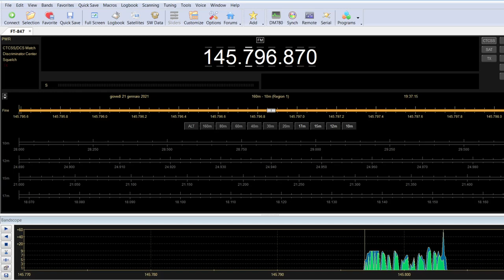ISS School contact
OR4ISS (Mike Hopkins KF5LJG) have school contact with Maine Regional School Unit #21, Kennebunk, ME
Telebridge IK1SLD

School Information:
RSU#21and Sea Road School are ‘all systems go’ for a contact with theInternational Space Station. RSU#21 is made up of the neighboringtowns of Kennebunk, Kennebunkport and Arundel located on the Southerncoast of Maine. The area is best known for beautiful beaches, freshseafood and being the summer home to two U.S. Presidents. Sea Roadschool has 325 students in grades 3 - 5. All students in thedistrict, starting at pre-Kindergarten, are immersed in STEM classand methodology.  STEM is also actively supported in the community.For example, this project came into being due to a closecollaboration with Sea Road School’s STEM team and the localAmateur Radio club.
Thestudents are very familiar with the pursuits of the ISS as they havepaid close attention to the voyages of Maine residents and astronautsChris Cassidy and Jessica Meir. There is a host of activities thestudents will participate in preparation for the live contact inJanuary. ​Students will have the opportunity to listen to a storyread by an astronaut on the ISS, train to be an astronaut in PEclass, paint starry night pictures in art class and even eat "spacefood" favorites prepared by Nutrition Services staff. It will bean honor, a thrill and a once in a lifetime opportunity for studentsto speak with an astronaut on the ISS.

Students First Names & Questions: 1. Evelyn (11): How do you communicate with your family at home?
2. Torben (10): What do you miss the most from home?
3. Mia (10): How did you feel when you looked back and saw earth for the first time?
4. Rory (10): What are your favorite scientific experiments on the ISS right now?
5. Elise (8): Do magnets behave the same way in space as they do on Earth?
6. Tyler (10): What is the most dangerous part of being in space?
7. Ruby (9): What does it smell like in the space station?
8. Jack (10): How do you stay in shape on the ISS?
9. Scotia (10): What happens if someone gets hurt in space?
10. Oliver (9): How long and hard did you train to be an astronaut?
11. Evelyn (11): What are the side effects of being in space?
12. Torben (10): How do you conquer your fear in space?
13. Mia (10): What does a day in an astronaut's life look like?
14. Rory (10): Have you seen any super rare and awesome things in space?
15. Elise (8): Do stars look closer when you're in space?
16. Tyler (10): What's your favorite part of being an astronaut?
17. Ruby (9): Does the food you eat taste different than it does on earth?
18. Jack (10): Do you think we are the only intelligent life forms in the universe?
19. Scotia (10): What classes in school helped you the most as an astronaut?
20.Oliver (9): What surprised you most about being in space or on the ISS?